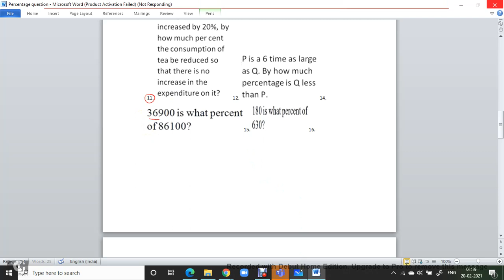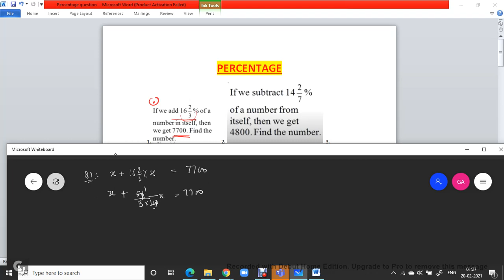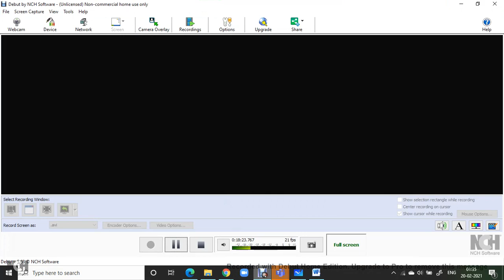AAI ATC/AO |RRB CBT 2 | SSC |All Exam 2020 - 2021 | Maths | Numerical Aptitude | Percentage | Part 3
AAI ATC/AO | RRB CBT 2 | SSC | All Exams - 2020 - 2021 | Maths | Numerical Aptitude | Percentage | Part 3

Telegram group Link:  @goalachieversgroup